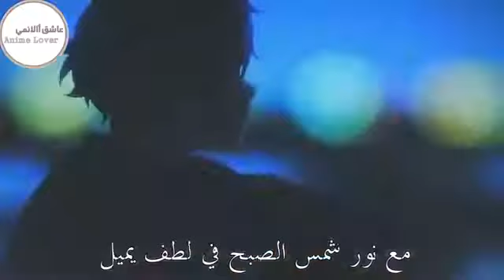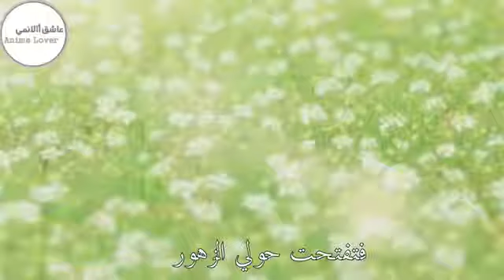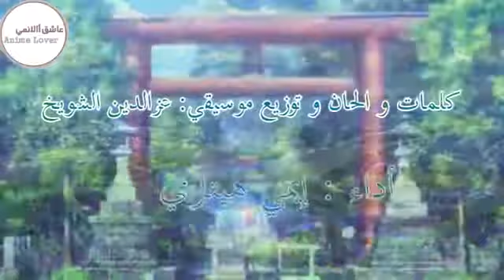2018 Avril 28